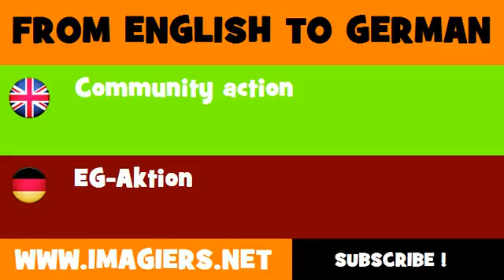DEUTSCH ENGLISCH = EG Aktion